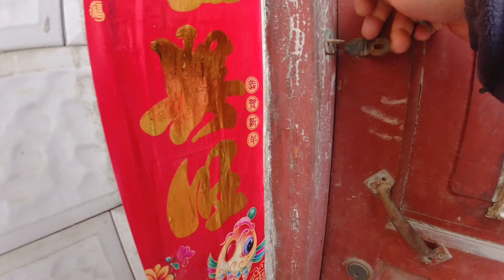天气越来越热，给流浪狗买了剃毛机给它多准备水，它感谢的看着我